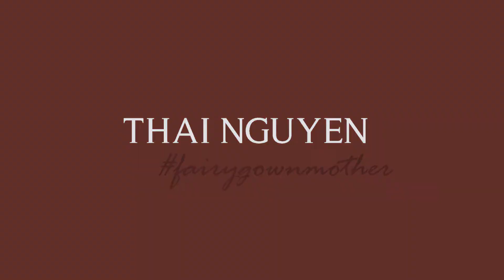HEAD OVER HEELS | Butterfly Beauties: Sophia Webster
HEAD OVER HEELS | Today I reviewed Sophia Webster's signature butterfly heels!